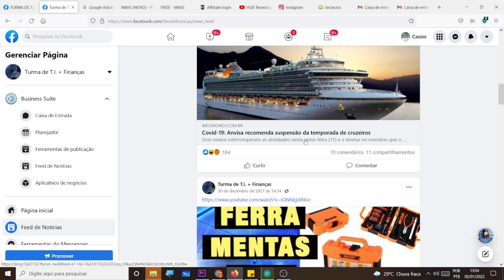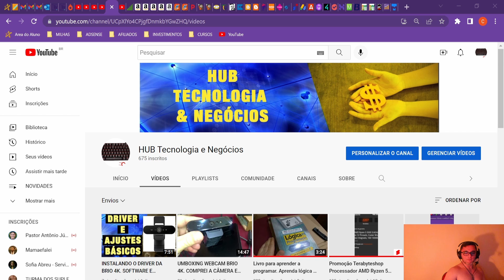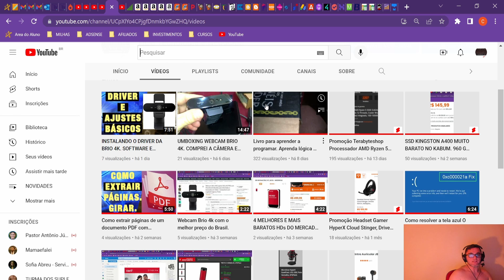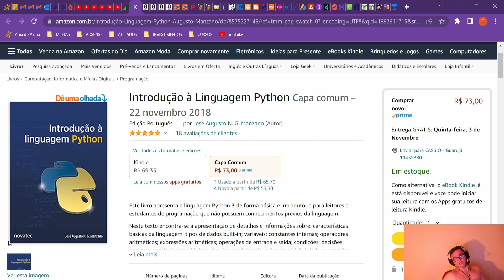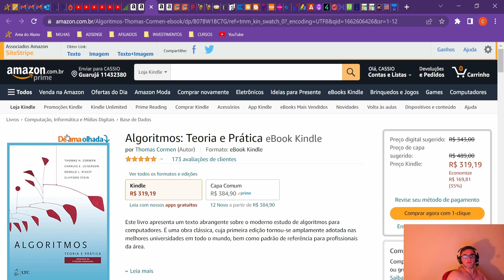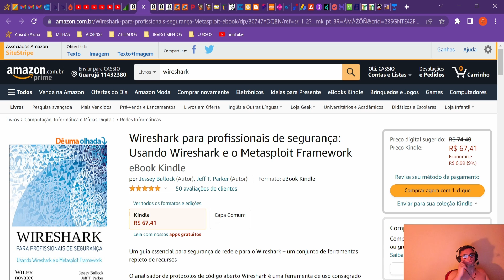Livros para aprender a programa em PHYTON, algoritmos e LINUX.